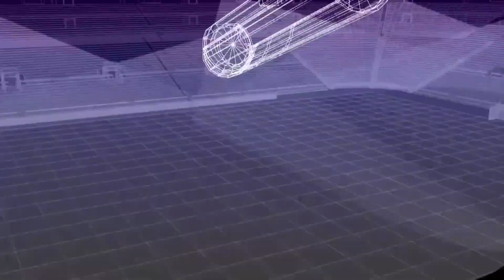Artificial Referee | Top Story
FIFA's automated offisides referee assistant